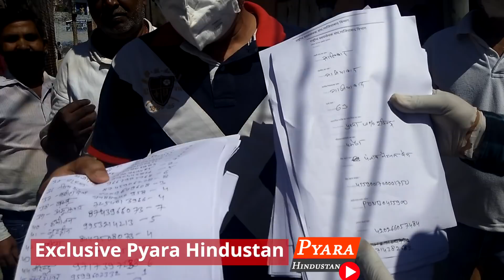RSS volunteers Congress Sonia Gandhi Rahul Gandhi Modi Yogi,Public Opinion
RSS volunteers Congress Sonia Gandhi Rahul Gandhi Modi Yogi,Public OpinionSubscribe Our Channel